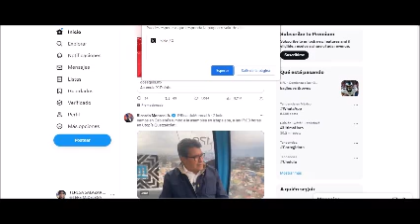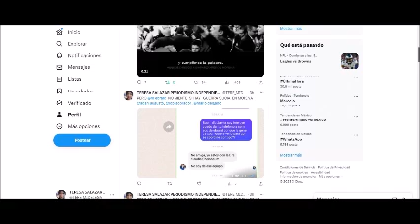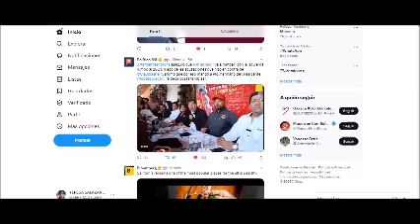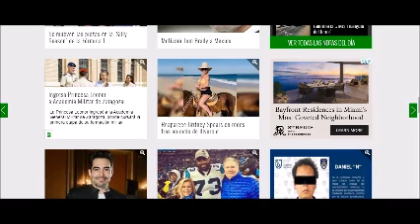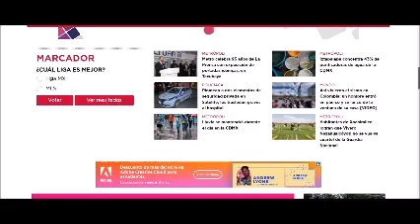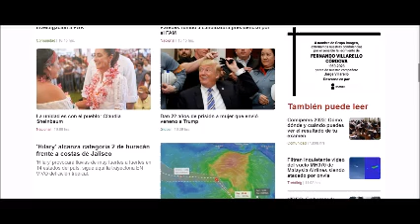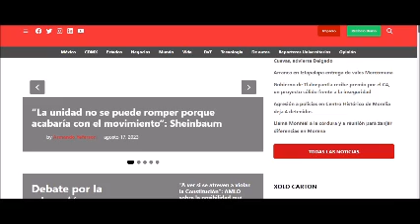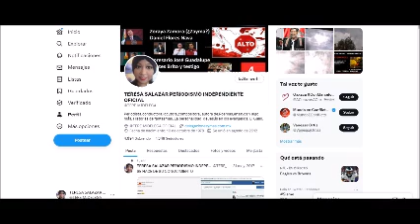PERIODISMO INDEPENDIENTE 17 AGOSTO DE 2023 ALINEACIÓN DE MORENA A FAVOR DE ?????